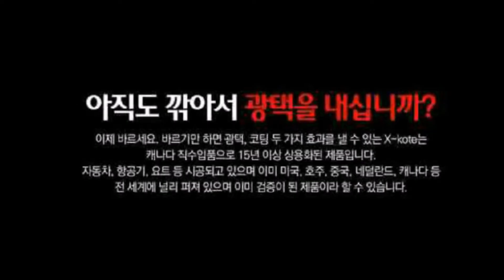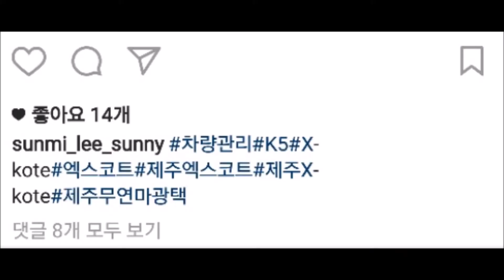자동차 복원 달인 엑스코트 제주 이도점, سيّارة , automobile repairs, Taller de reparación de vehí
자동차 복원
제품 ,회사, 업체 홍보용 동영상 제작 문의
카톡 dazhi5